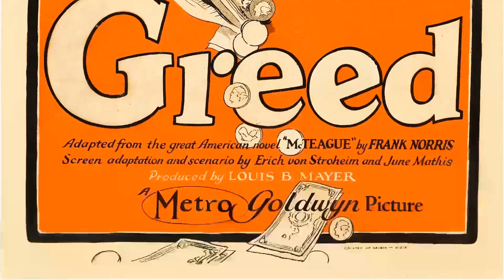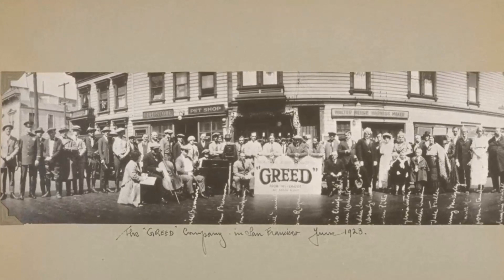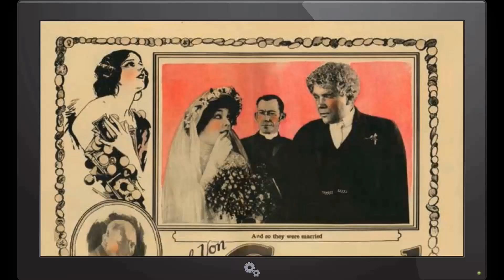Youth's Social Media Insights Indicate: Greed Movie Is Unappreciated by the New Generation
Zasu Pitts as Trina
Gibson Gowland as McTeague
Jean Hersholt as Marcus
Dale Fuller as Maria
Tempe Pigott as Mother McTeague
Sylvia Ashton as 'Mommer' Sieppe
Chester Conklin as 'Popper' Sieppe
Joan Standing as Selina
William Barlow as The Minister
Lita Chevrier as Extra
Jack Curtis as McTeague Sr.
Gwendolynne D'Amour as Undetermined Secondary Role
James F. Fulton as Cribbens - Prospector
Edward Gaffney as Extra
Florence Gibson as Hag
James Gibson as Deputy
Oscar Gottell as Sieppe Twin
Otto Gottell as Sieppe Twin
Cesare Gravina as Zwerkow - Junkman
Bee Ho Gray as